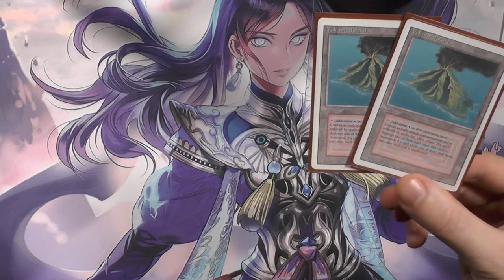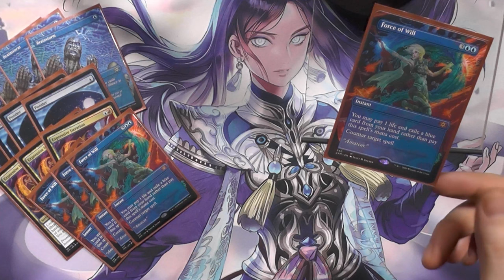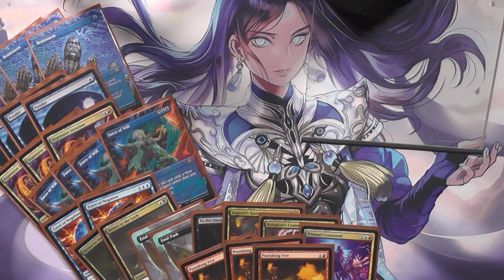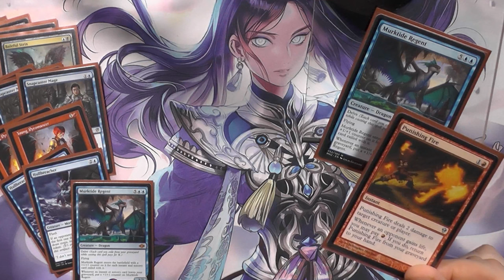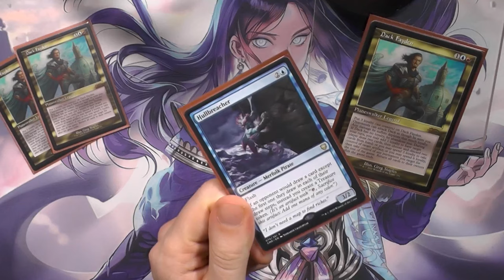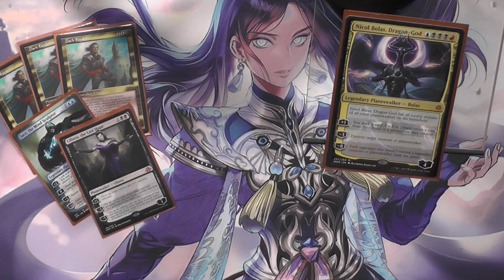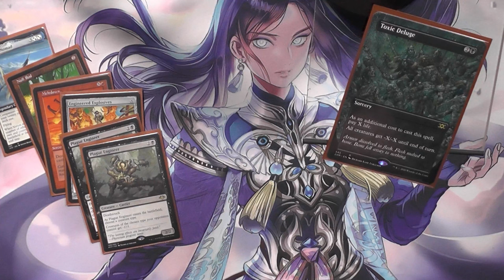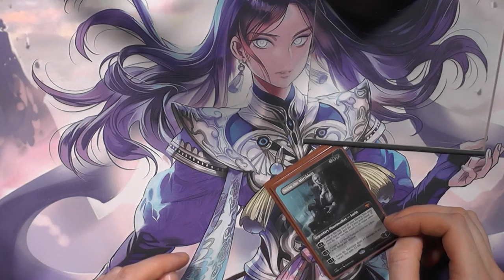Yorion Grixis Punishing Dack [Legacy MTG Deck Tech]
Heute das Deck mit dem wohl längsten Namen dieses Yorion Grixis Control Deck ist mit 80 Karten auf jeden Fall eine Hausnummer. Dack Fayden ist einer der Unterschätztesten Planeswalker im Magic Universum aber genau in diesem Deck kann er mal so richtig glänzen, vorallem mit Punishing Fire Combo.

0:00 Intro
0:46 Länder
2:47 Zauber
7:00 Kreaturen
11:40 Planeswalker
15:49 Sideboard
21:25 Deck Talk
22:03 Outro